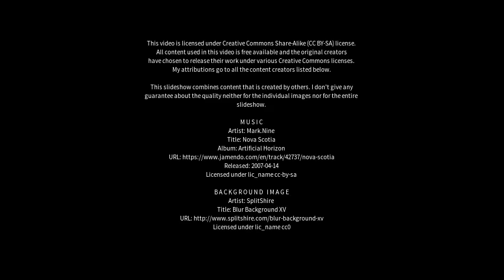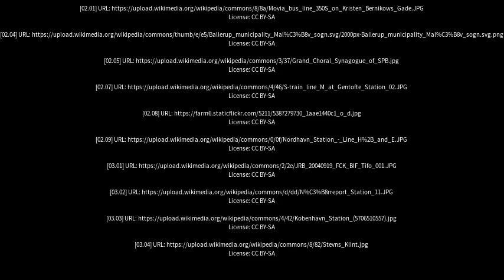Best places to visit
Best places to visit - Måløv (Denmark) Best places to visit - Slideshows from all over the world - City trips, nature pictures, etc.